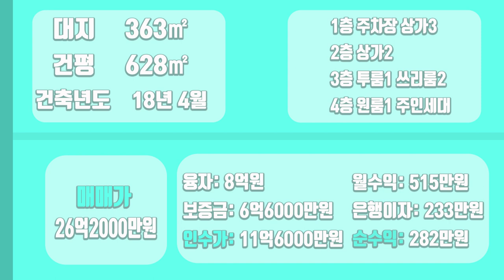[하팀장]대구상가주택매매 수능 차석 나온 능인고 인근 위치한 월515만원 나오는 1층 상가만 3칸 대지약110평 제대로 된 상가주택 입니다.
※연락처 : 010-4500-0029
※카카오톡 ID : 45000029 (검색)
※해당영상 매물번호:270122

▶소재지 : 대구광역시 수성구 지산동 1028-3
▷면적 : 대지 363㎡ / 연면적 628㎡

▶거래형태 : 매매
▷거래예정금액 :26억2천만원
▶중개대상물의 종류: 상가주택

▷사용승인일 : 2018년04월
▶총 층수 : 지하 0층 / 지상 4층
▷주차대수 : 7대

▶방향[주 출입구 기준] :북동
▷입주가능일 : 2022년02월02일이후 협의가능
▶방수[근린생활시설 미포함] / 욕실수 : 방 9개 / 욕실 10개

▷관리비[청소비용,승강기 유지비용 등] : 매월 약 200,000원 예상

◆대표:沈民貞
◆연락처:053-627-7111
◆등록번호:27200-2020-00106